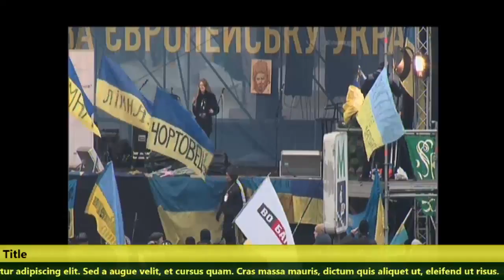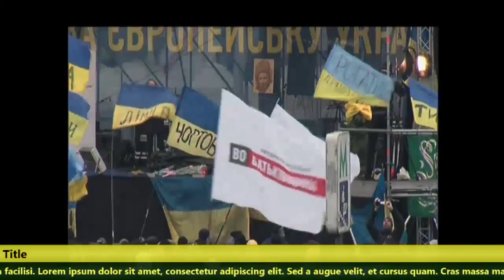20131217 095500 Spilno tv154